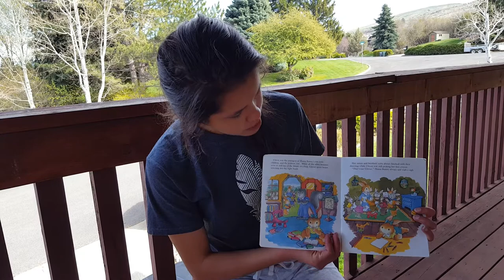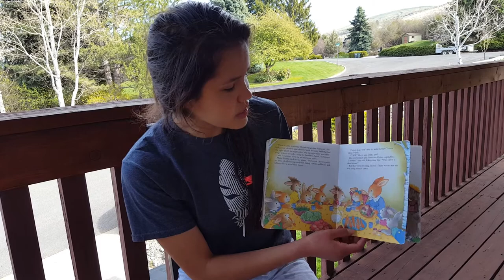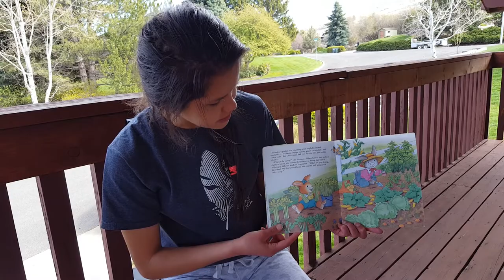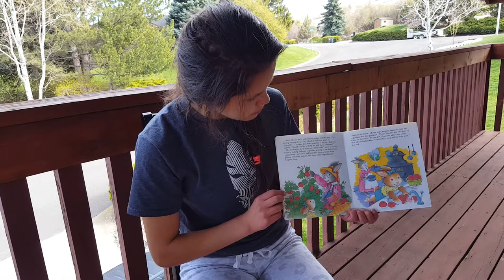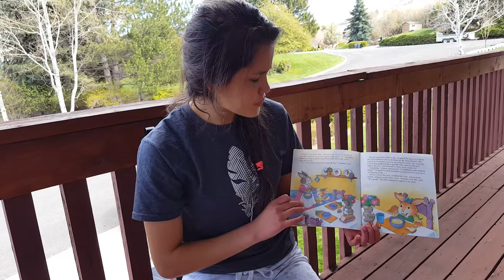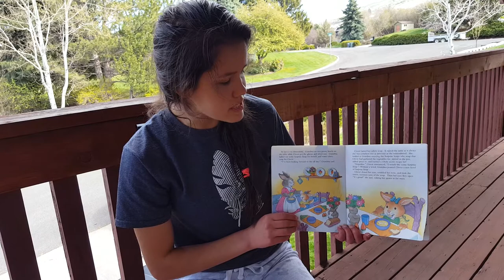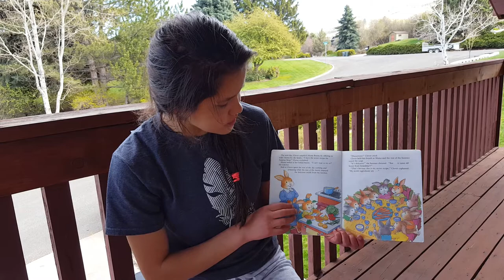Don't be Picky Clover Read Aloud